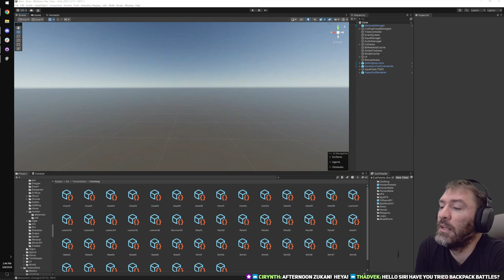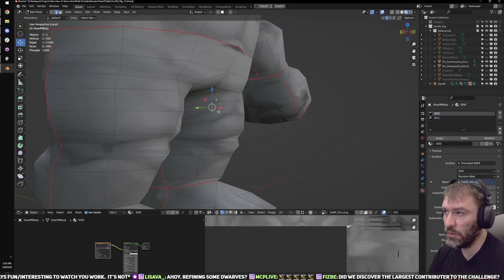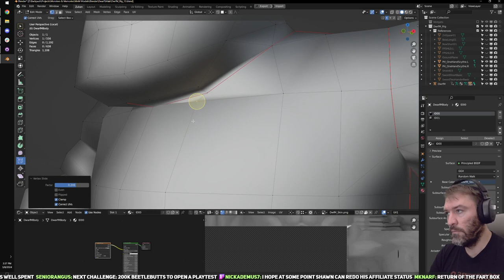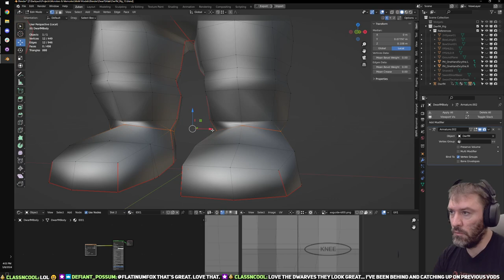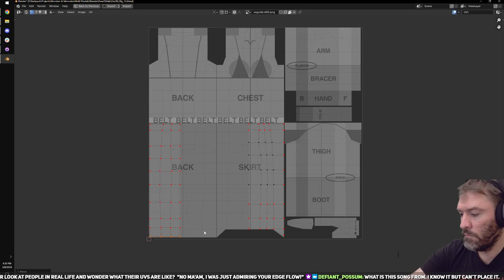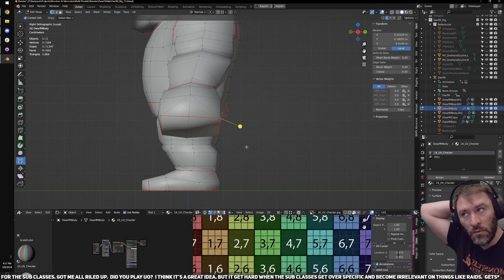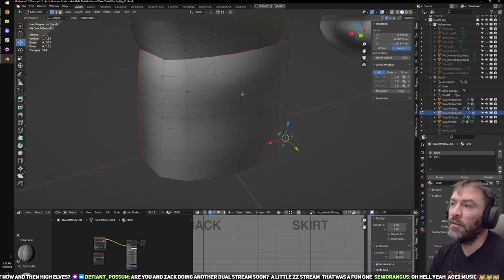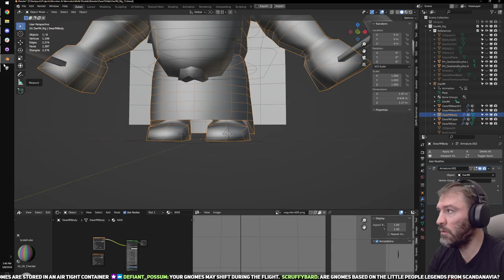Fixing Up Some Player UVs (Barrel Chested Dwarf Edition) part I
Character Art #152 - March 8 2024

This episode:
Zukan cleans up the dwarf male model and UVs.